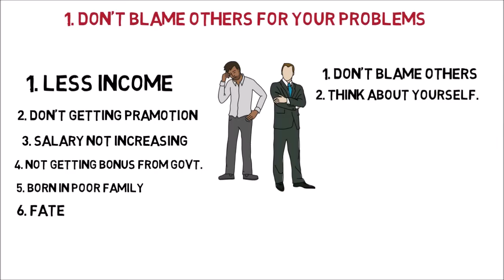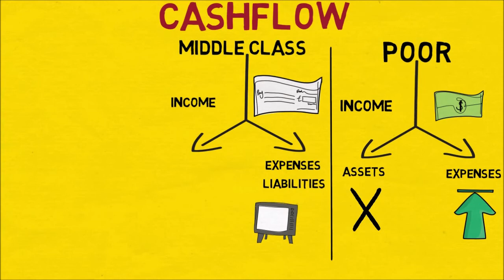RICH DAD POOR DAD SUMMARY IN HINDI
Rich Dad Poor Dad Book Summary | HOW TO GET RICH (HINDI)

This video is summary of rich dad poor dad by Robert Kiyosaki. It explains 3 rules to become rich.

you can get  Rich Dad Poor Dad Book from following links :-

Rich Dad Poor Dad book (English)
Rich Dad Poor Dad book (Hindi)
Rich Dad Poor Dad book (MARATHI)

Please choose kindle edition or paper edition before purchasing as per your convenience above rich dad poor dad book links are affiiliate.

If you want any other book summary or any type of video like Rich Dad Poor Dad Book Summary | HOW TO GET RICH (HINDI) this one, feel free to comment down